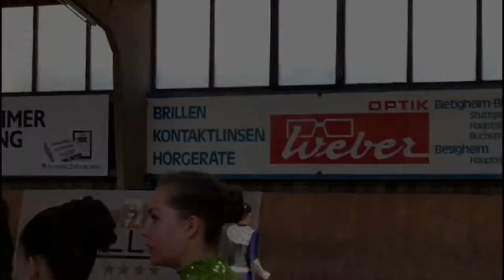RV BiBi - Becci M-Einzel - Bietigheim 2017